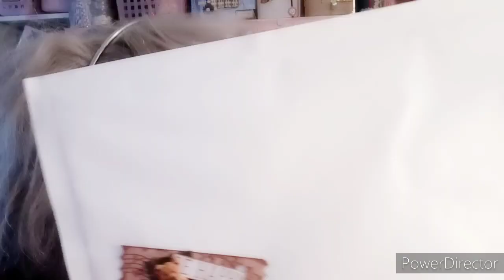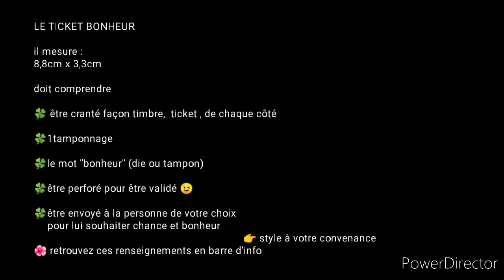Le TB = défi du mois de mai...A vous de jouer !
POUR PARTICIPER
AJOUTER LE MOT TB SOUS CETTE VIDÉO
ET ÊTRE ABONNÉ À MA CHAÎNE

🍀LE TICKET BONHEUR🍀

il mesure :
8,8cm x 3,3cm

et composé de la façon suivante :

🍀 sur un support cartonné, rigide garni d'un fond ou papier déco

🍀 être cranté façon timbre,  ticket , de chaque côté

🍀1tamponnage

🍀le mot ''bonheur'' (die ou tampon)

🍀être perforé pour être validé 😉

🍀être envoyé à la personne de votre choix
     pour lui souhaiter chance et BONHEUR

👉 style à votre convenance

🍀 votre nom et date au dos

vous pouvez le reproduire sur votre chaîne bien entendu !

A envoyer à la personne de votre choix pour lui souhaiter chance et bonheur

Hâte de voir vos TB !!

En route pour le bonheur !! 😉

pour participer vous devez être abonné à ma chaîne...précisions dans la prochaine vidéo...parce que j ai oublié ! 😖